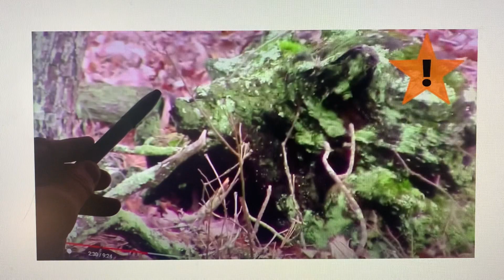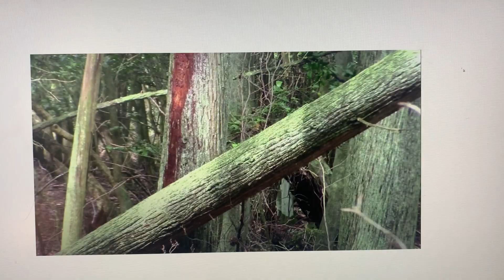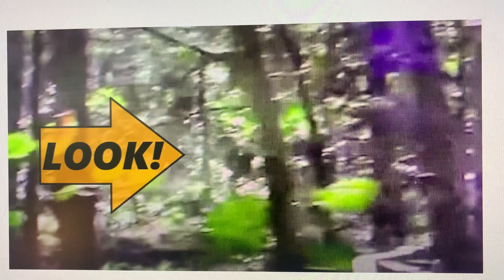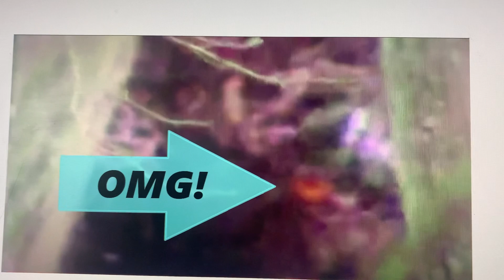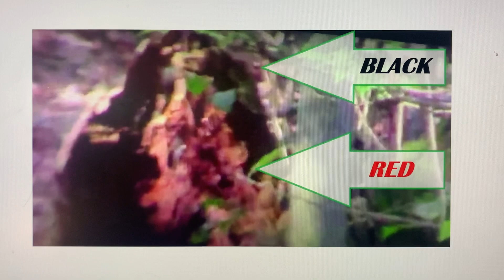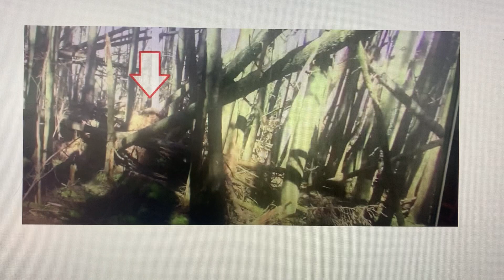Diesel's Time Stamps / 7th Edition / NJ / 3.26.21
.just a click thru of some cool findings, come along -